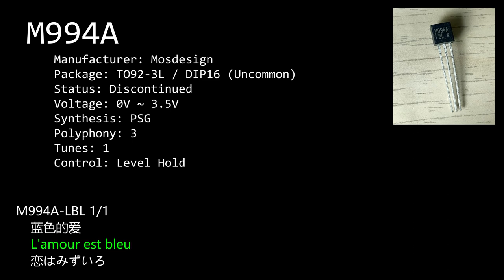Mosdesign M994A-LBL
This video is a demonstration of M994A-LBL melody chip manufactured by Mosdesign. It has 1 tune repeated continuously after powering up. The video demonstrates the tune.